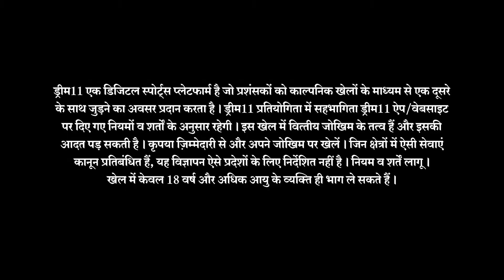Dream11: Baap ka baap banoge? Aap Dream11peDimaag​ lagao.